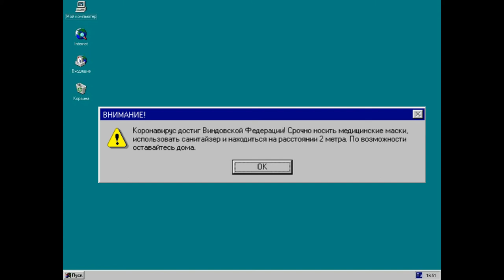Смешные ошибки Windows (тест)